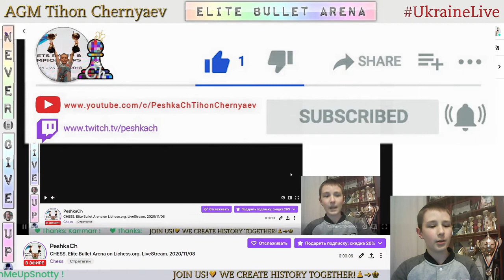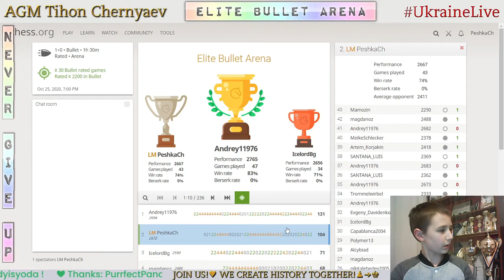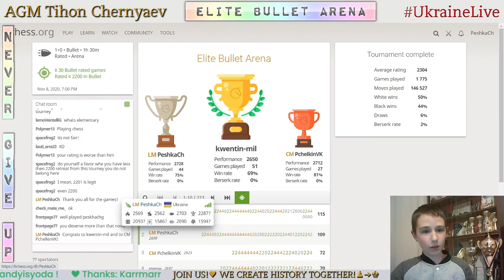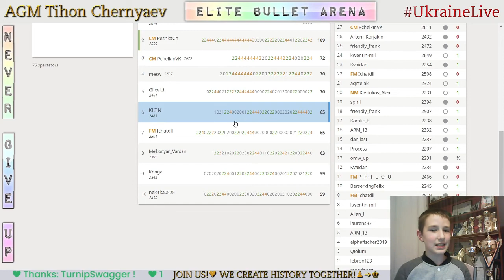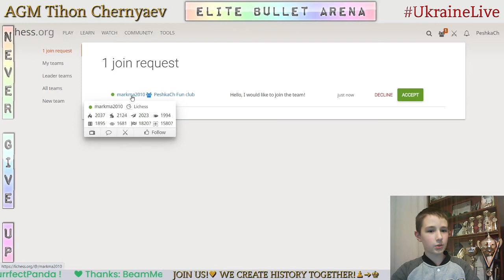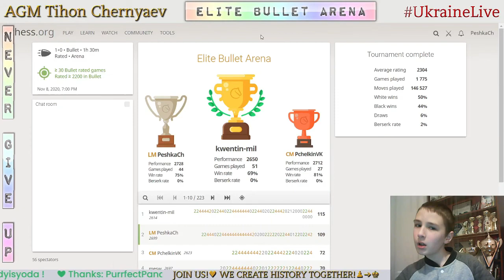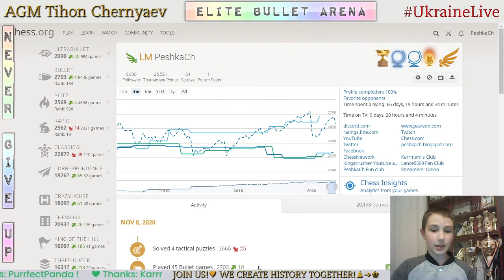CHESS. Elite Bullet Arena on Lichess.org. LiveStream. 08/11/2020